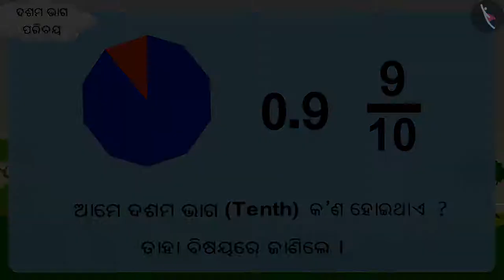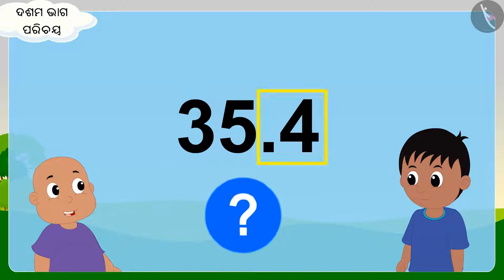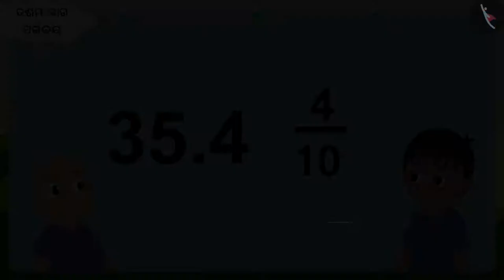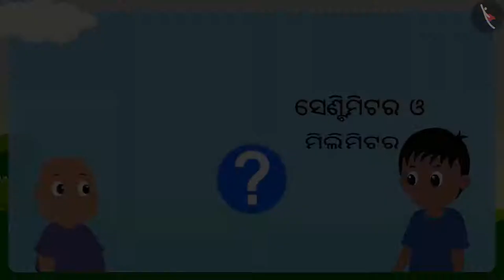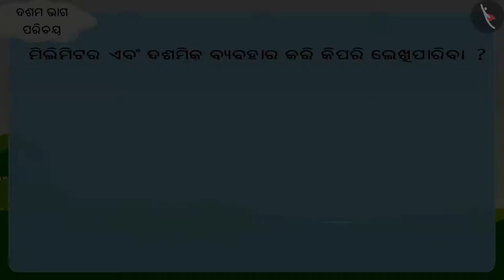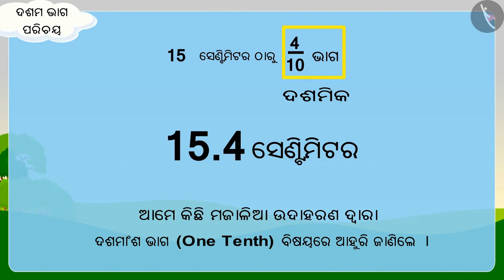ଦଶମ ଭାଗ | Part 2/3 | A tenth part | Odia | Class 5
Class 5 | ଦଶମ ଭାଗ | Part 2/3 | A tenth part | Odia | Class 5

TicTacLearn Video
Interactive Videos